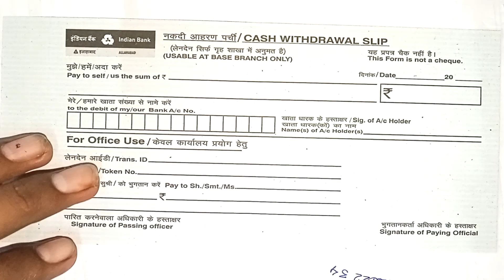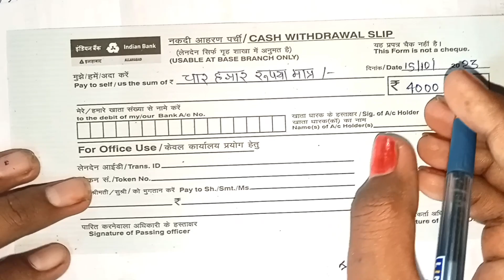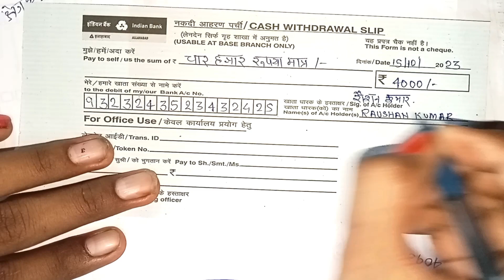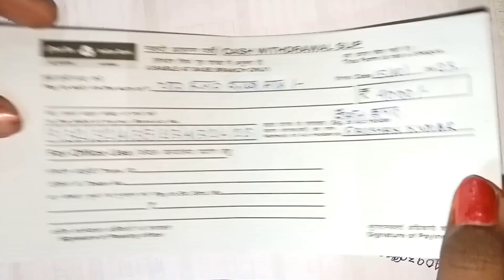Indian bank paisa nikalne ka form kaise bhare|| india bank cash withdrawal from fill up 2023